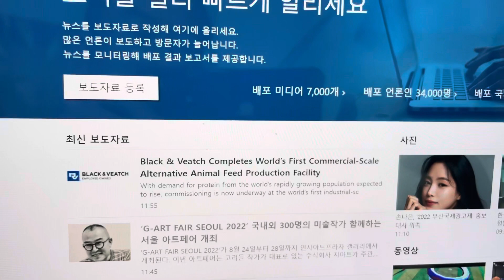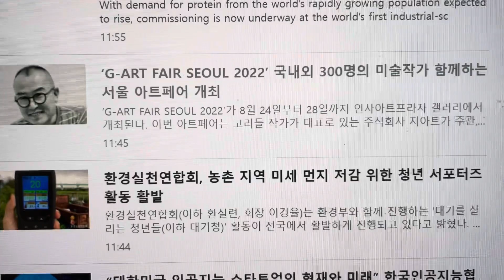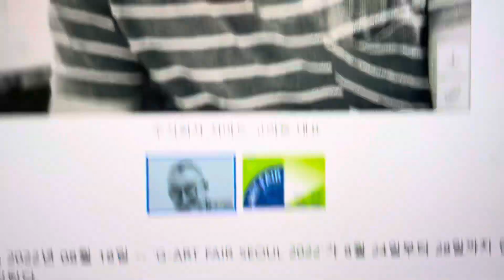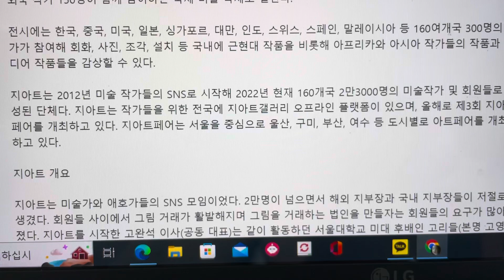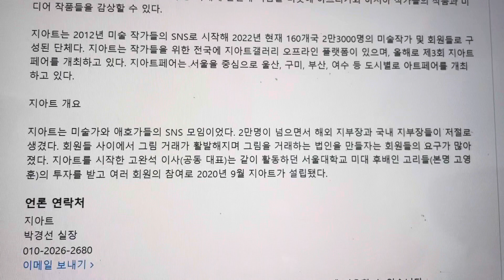지아트페어 서울 2022 뉴스와이어 아트페어 홍보기사(지아트 고리들 대표 지아트 설립배경 및 현황) - 지아트페어 조직위원회측도 따로 보도자료를 냈고 저는 저대로 저와 지아트 홍보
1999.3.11 김대중 대통령과 청와대 오찬 헤드테이블 식사했던 추억의 기사